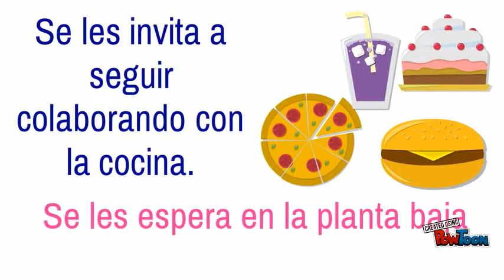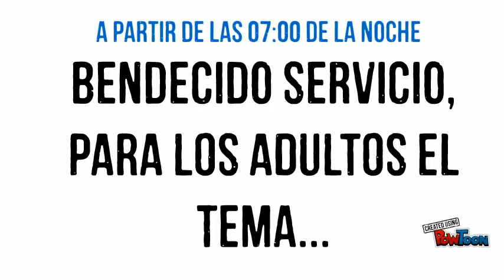Anuncio 15 de Marzo